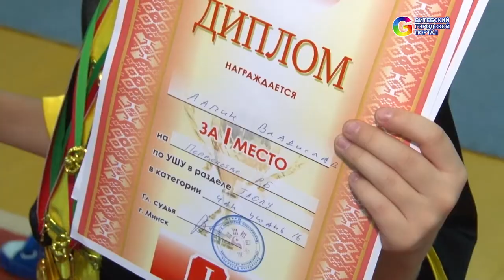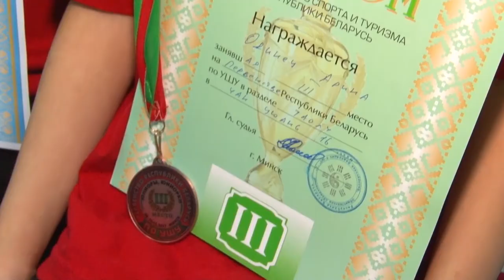Витебские звездочки ушу в Витебске 2017. Wushu Vitebsk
9 декабря 2017 года в Минске состоялось Первенство Республики Беларусь по УШУ среди юниоров и Республиканский детско-юношеский турнир по УШУ в разделе таолу (комплексы).

Более 100 спортсменов со всей Беларуси приехали в Минск для того, чтобы представить свои таланты. Юные звездочки показали очень достойные выступления. Wushu Vitebsk 2017

О том, как проходят тренировки юных спортсменов вы узнаете из сюжета.